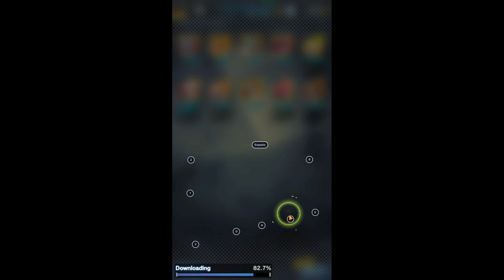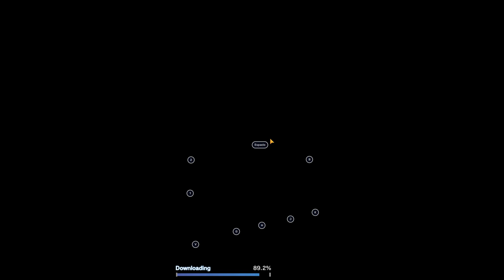ESTE VIDEO ES EPICO!!!